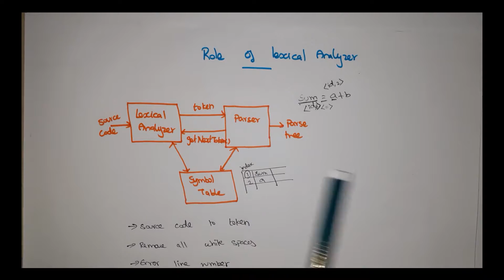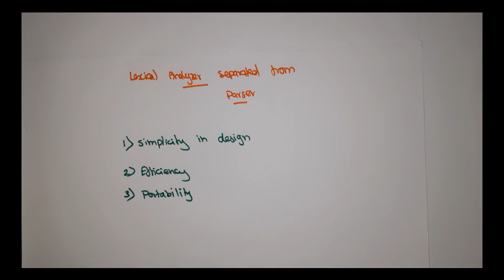Why Lexical Analyzer separated from Parser in Compiler Design in Tamil